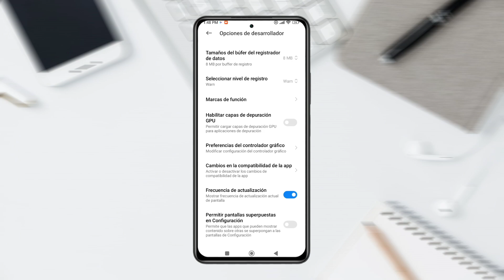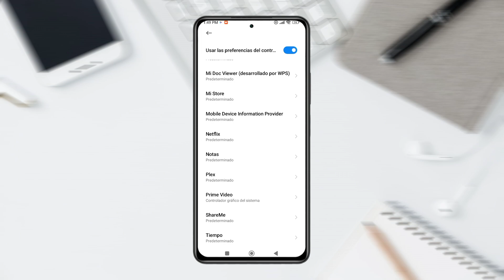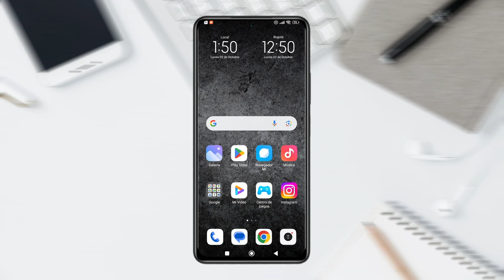Aumentan los FPS en mi Celular al cambiar la GRAFICA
Aprende a como aumentar los PFS en el celular de la manera más fácil para que tengas una mejor resolución dentro de tus juegos,  aumenta la resolución en las aplicaciones que utilizan en tu celular.

Que son los FPS?
Los FPS o fotogramas por minuto te van a mostrar la velocidad a la que trabaja tu móvil moviendo las imágenes, mientras que la tasa de refresco es la capacidad de la pantalla de tu móvil para mostrar determinadas velocidades. En juegos se utiliza para para tener una mejor resolución dentro de los juegos.

Canal: @ItaloQuispeG